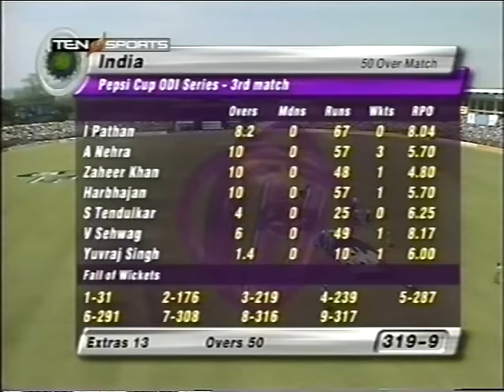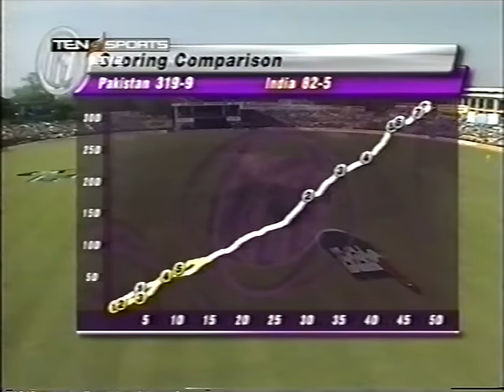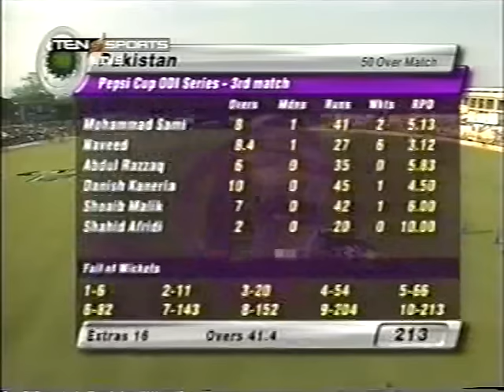India vs Pakistan 2005 3rd ODI Jamshedpur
Scorecard
This was the third ODI of India vs Pakistan 2005 6 match ODI series at Jamshedpur where Pakistan beat India by 106 runs and won the first ODI of the series.
Pakistan won the toss and elected to bat first.
Pakistan scored 319-9 in 50 overs.
Salman Butt played a GEM innings of 101 runs and shaped the whole Pakistani innings and Shoaib Malik also batted well for his 75 runs.
Ashish Nehra picked up 3 wickets for India.
In reply India were all out for just 213 runs in 41.4 overs.
Irfan Pathan was top scorer among them and he scored 64 runs but he got no support from the other end.
Naved-ul-Hasan bowled superbly for Pakistan and picked up 6 wickets.
Pakistan won the match.
Naved-ul-Hasan was announced Man of the Match.